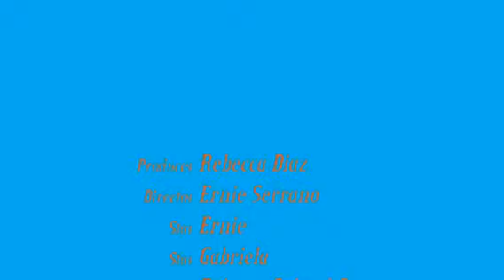Funny Eyebrows Threading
Me threading my daughters eyebrows